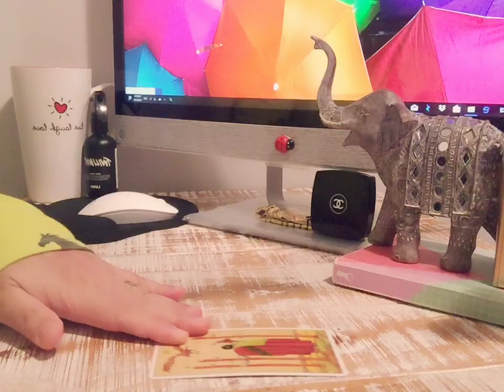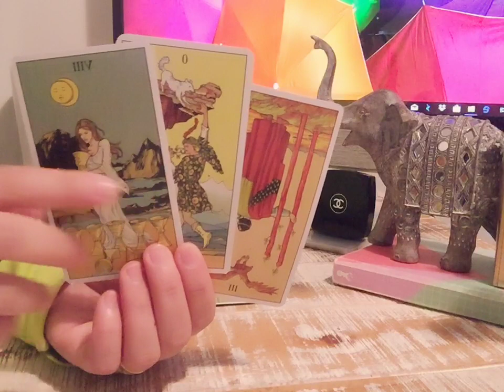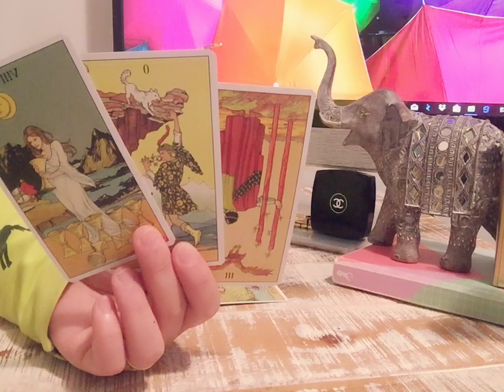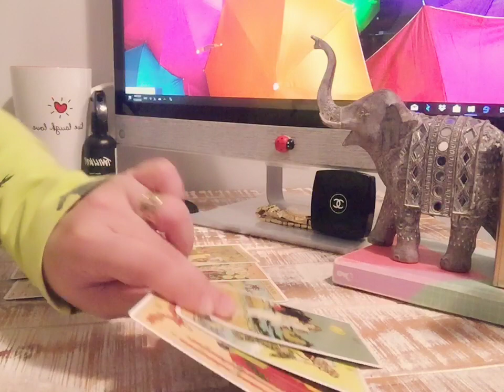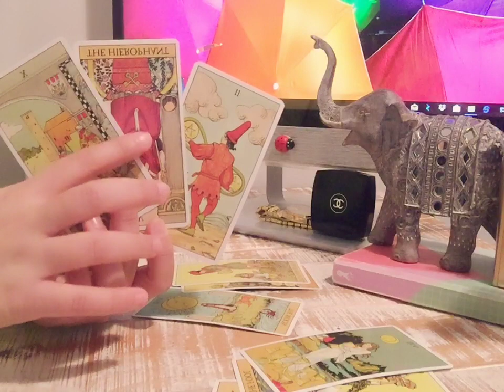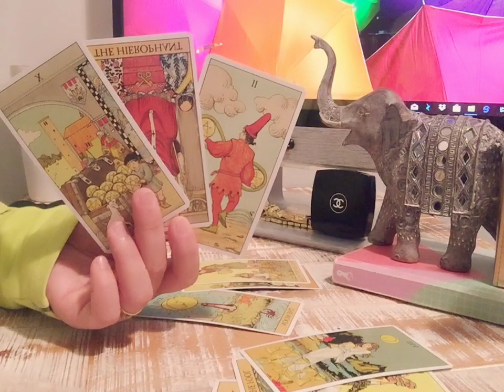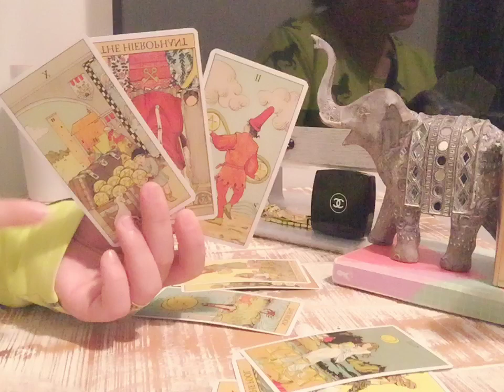VIRGO WHO IS COMING TOWARDS ME: Sorting past/legalities but offer is very Stable~Done Deal~A Promise